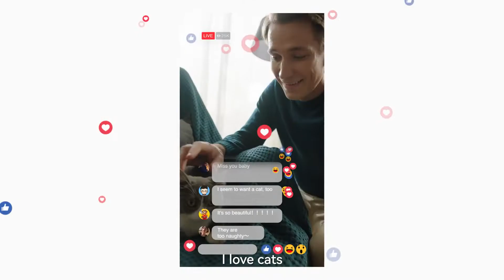Indiegogo: Purrini Playmate, Versatile Modular DIY Pet Toy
World's First Modular Pet House That Never Gets Boring